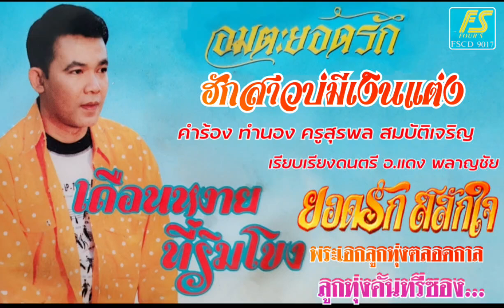ฮักสาวบ่มีเงินแต่ง ยอดรัก สลักใจ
คำร้อง  ทำนอง  ครูสุรพล  สมบัติเจริญ
เรียบเรียงเสียงประสาน
อ.แดง  พลาญชัย

ยอดรัก  สลักใจ
อัลบั้ม อมตะยอดรัก ชุด เดือนหงายที่ริมโขง

เจ้าของลิขสิทธิ์  ผู้ได้รับอนุญาตให้ใช้สิทธิ์ผลิต และจำหน่าย มีนาคม 2538
บริษัท โฟร์เอส สตูดิโอ จำกัด